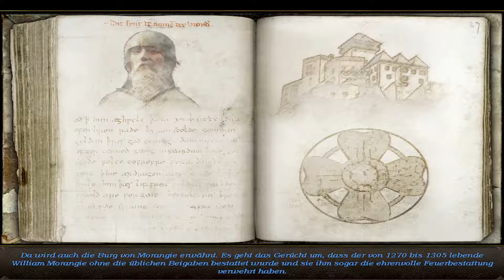Die Grabbeigabe - Geheimakte Tunguska #22 [GER]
Am 30. Juni 1908 durchschüttelte eine Explosion mit der Stärke von 2000 Hiroshima Bomben die Region von Tunguska in Sibirien und fällte über 6,000 Quadratkilometer Waldgelände. Die Explosion war noch über 1,000 km entfernt hörbar. Augenzeugen berichteten von einem länglichen Objekt, dass vom Himmeln gefallen war und in ein bläulich-weißes Licht getaucht war. Eine 20 km hohe Lichtsäule ging einer riesigen, dunklen, atompilzartigen Rauchwolke voraus. In den folgenden drei Tagen war der Nachthimmel europaweit so strahlend erhellt, dass man problemlos eine Zeitung mitten in der Nacht im Freien lesen konnte.
So kann man mich erreichen:
Steam: Gossi
Playstation 4: Gossi2002